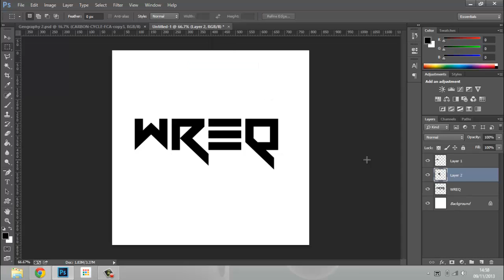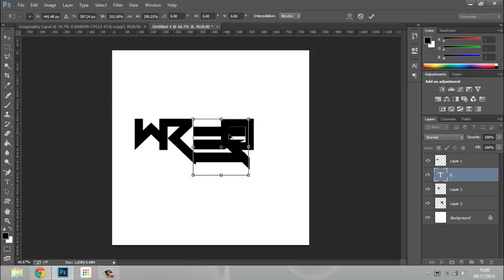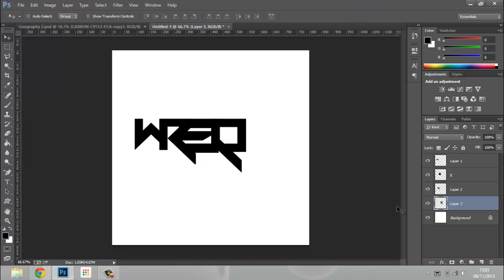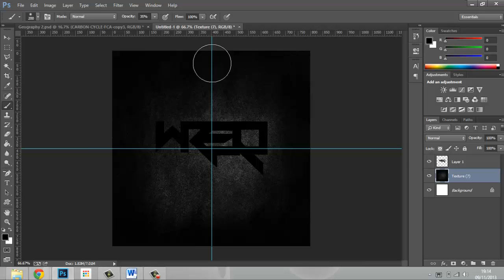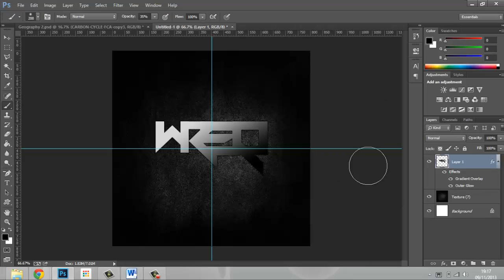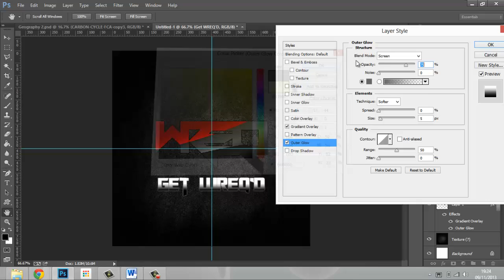Wreq| Logo| speed art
Hey guys this is one of my latest speed arts, i havent been doing much because of my laptop being broken.